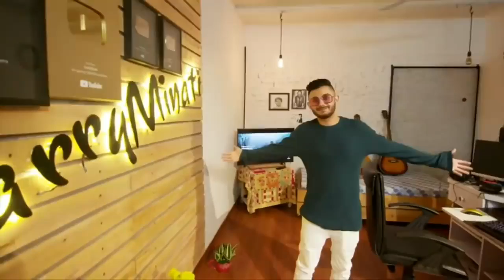CarryMinati Home Tour : Best Studio ever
Watch carry minati home tour. His studio and game station and other belongings.